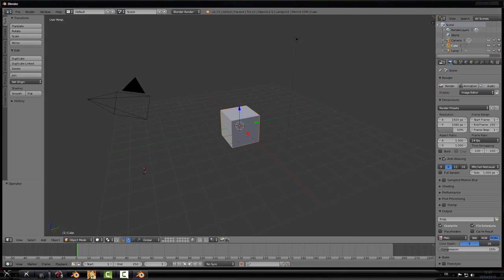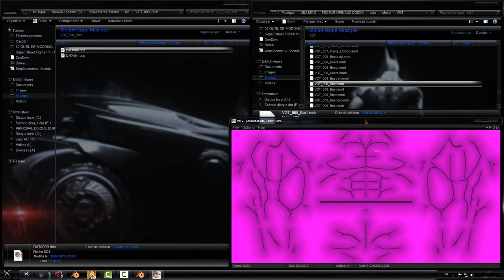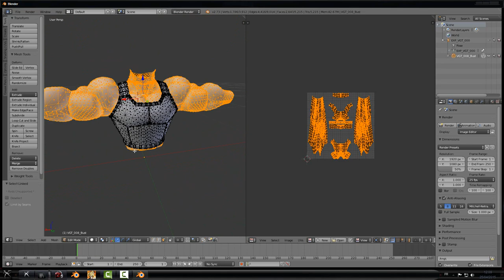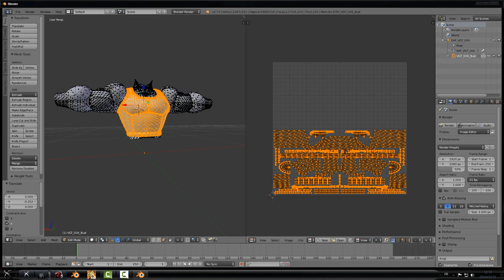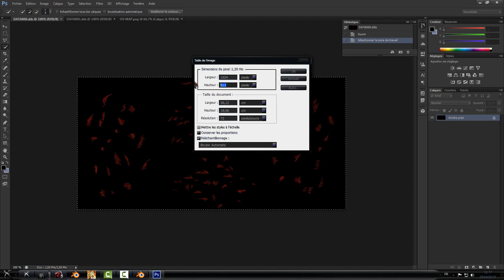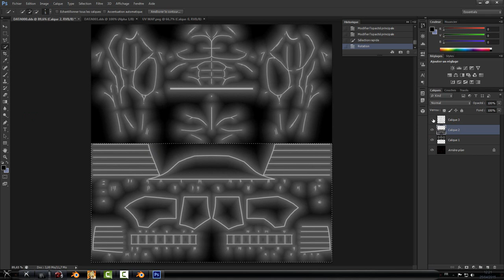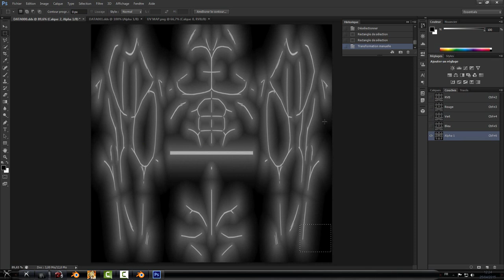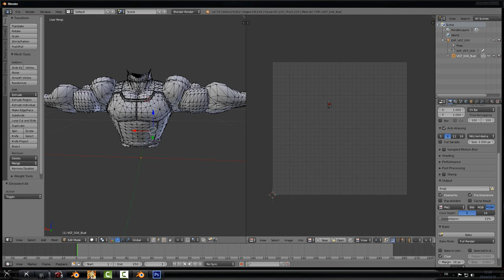Tuto corriger les traits noirs pour Dragon Ball Xenoverse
Une petite rectification :
Après avoir ajuster au millimètre près la dds de l'emb pour qu'elle colle à votre nouvelle carte UV, sélectionnez toute la couche RVB, copiez la avec fusion, et collez la sur la couche alpha.
Après ça, dans l'onglet calque, décochez le petit oeil pour les dds et la carte UV. Gardez juste la couche RVB d'origine.

Vous pouvez également mettre les couches RVB des 2 dds utilisées dans mon exemple sur une seule comme on l'a fait pour la couche alpha.

Quand vous avez totalement fini votre dds de l'emb, vous pouvez augmenter la résolution de la texture pour améliorer le rendu des traits noirs. (image, taille de l'image). Le 2k passe (2048x2048), peut être que le 4k passe aussi. A test.